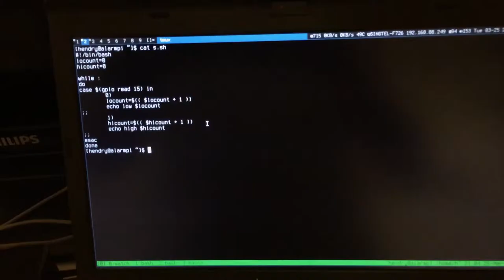Rpi working with a motion sensor